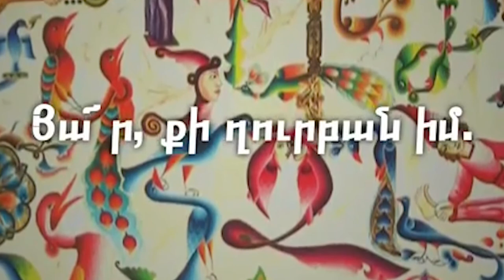Լրահոս 2019-03-15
1.ԱՐԵՒՄՏԵԱՆ ՀԱՅԱՍՏԱՆԻ ՀԱՆՐԱՊԵՏՈՒԹԵԱՆ ԽՈՐՀՐԴԱՐԱՆԻ ՊԱՏԳԱՄԱՒՈՐՆԵՐՈՒ ԽՈՐՔԱՅԻՆ ՔՆՆԱՐԿՈՒՄՆԵՐԸ՝ ՎԱՐՉԱՊԵՏ ԳԱՌՆԻԿ ՍԱՐԳԻՍԵԱՆԻՆ ՀԵՏ
2.Վանի մէջ երկրաշարժ գրանցուեր է
3.Դաւիթ Տօնոյեանն ընդուներ է ՆԱՏՕ-ի գլխաւոր քարտուղարի յատուկ ներկայացուցիչին
4.Թիւրքիոյ բանտերուն մէջ 10 հազարէն աւելի կին կայ․ թիւրք ընդդիմադիր կուսակցապետ
5.Ռուսաստանի ԱԳՆ-ն հաղորդեր է․ Սուրիոյ Սահմանադրական յանձնաժողովի անդամներուն ցուցակը գրեթէ պատրաստ է
6.Միջազգային հանրակցութիւնը Բրիւսելի խորհրդաժողովին 7 մլրդ դոլար հանգանակեր է Սուրիոյ համար
7.Պոլսոյ հայոց պատրիարքարանը մինչեւ Սուրբ Զատիկ եկեղեցական սուգ յայտարարեր է պատրիարքի մահուան առթիւ